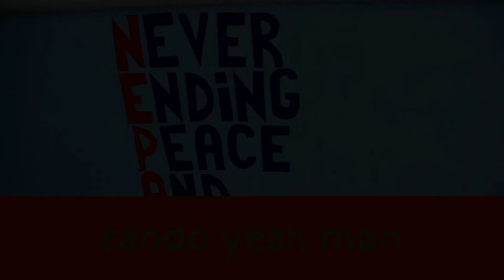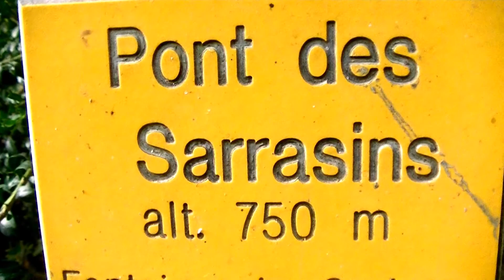le pont des sarrasins